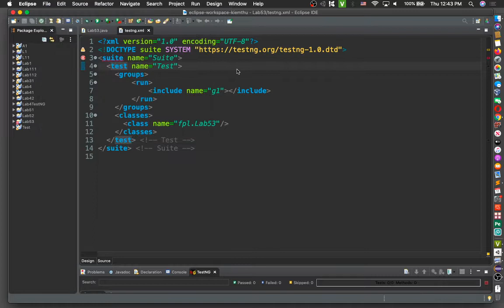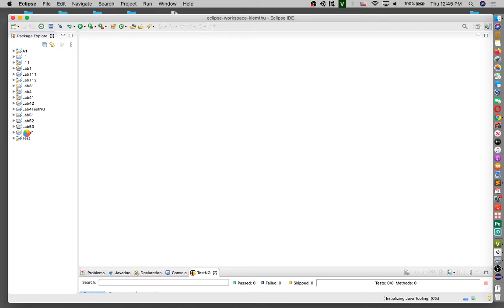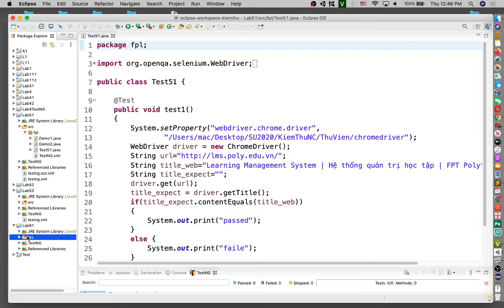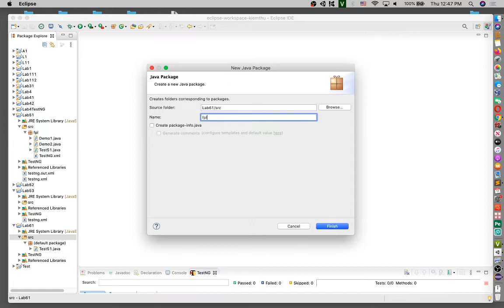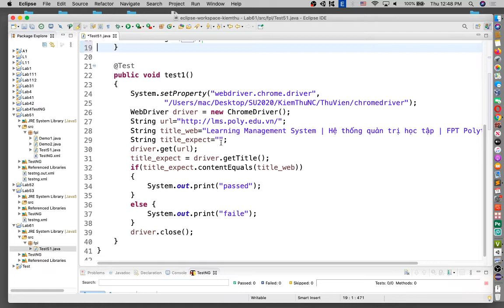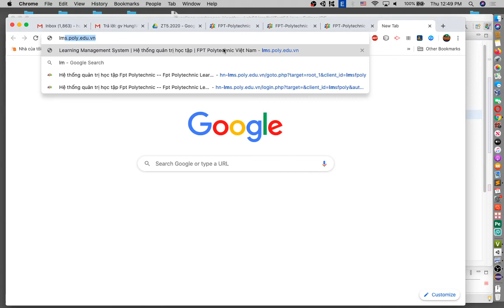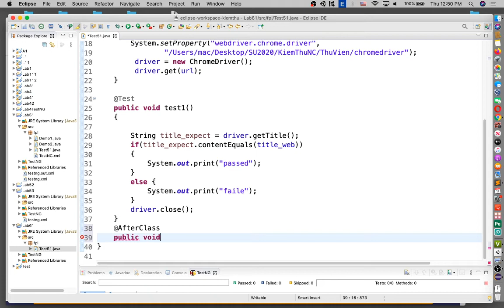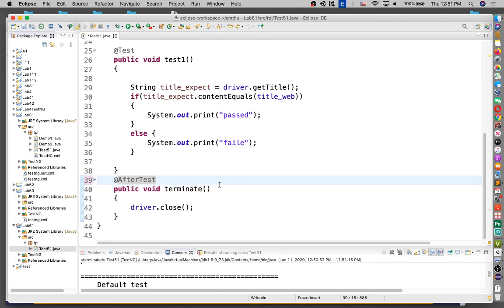Kiểm thử đơn vị - 6.1 - Sử dụng Annotation với TestNG